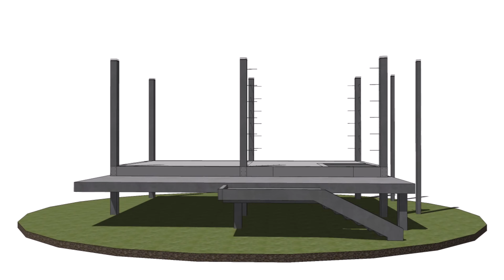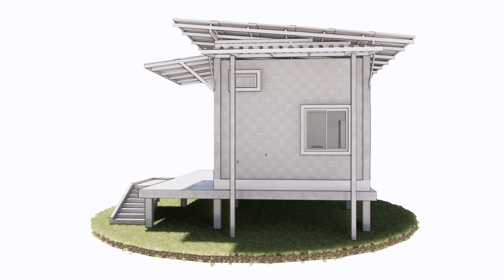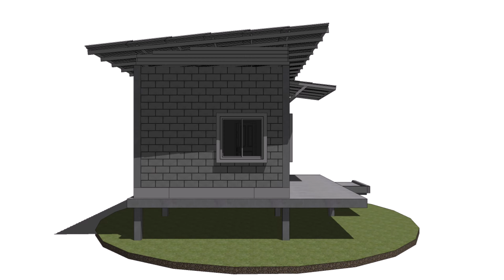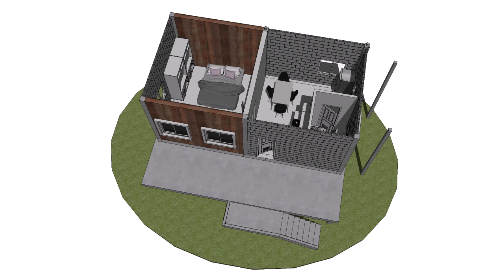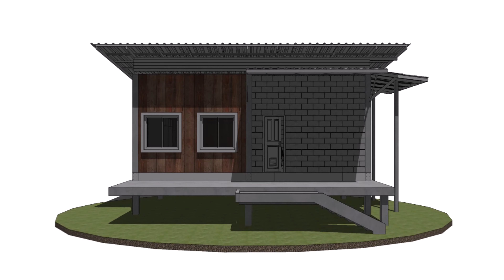แบบบ้านชั้นเดียวยกพื้น EP.154 ขนาด 8.4 x 6.7เมตร พื้นที่ใช้สอย 56 ตารางเมตร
บ้านคอนกรีตสีเทาอย่างเดียว อาจจะดูน่าเบื่อ ดูแข็ง หลังนี้ ได้ใส่ผนังไม้ แนวตั้ง ให้บ้านมีสีน้ำตาล มีความอบอุ่นของไม้ เพราะ ไม้เป็นวัสดุที่เกิดจากธรรมชาติ ผ่านการแปรรูปมาน้อย ต่างกัน คอนกรีต อิฐบล็อก ผ่านโรงงาน การแปรรูป ต่อให้ทาสีทับอย่างไร ก็ไม่รู้สึกถึงธรรมชาติ การใช้วัสดุให้เหมาะสม จะได้ ความแข็งแรง และ ความงาม
โดยราคาประเมิน อยู่ที่ 150,000 บาท